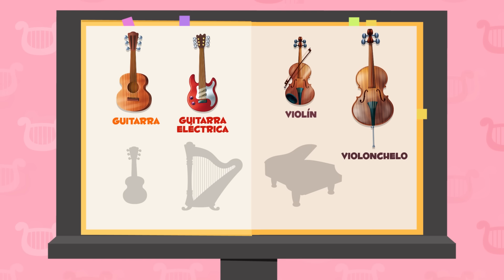Aprende los instrumentos musicales | VIENTO, CUERDA Y PERCUSIÓN | Música para niños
Vídeo educativo en el que los niños podrán aprender todos los instrumentos musicales y distinguir la familia a la que pertenecen. En él se verán ejemplos de cada instrumento de las tres familias de instrumentos: viento, percusión y cuerda. Además, también se indica cómo suena cada uno de ellos.

Este vídeo pertenece a una colección de educación musical, con el objetivo de que los niños aprendan las figuras musicales y los instrumentos musicales.

¡Descárgala ya!